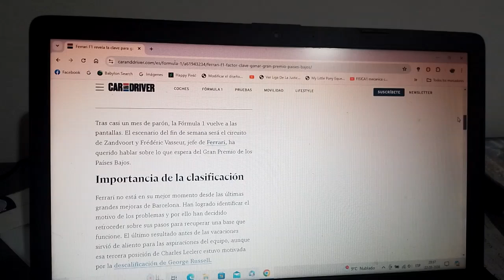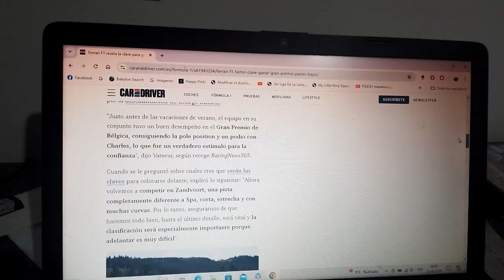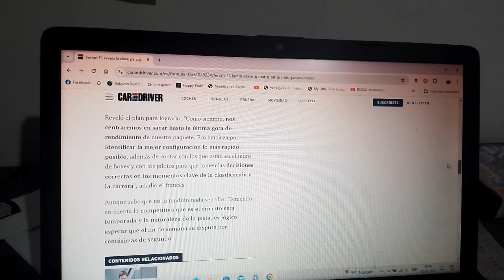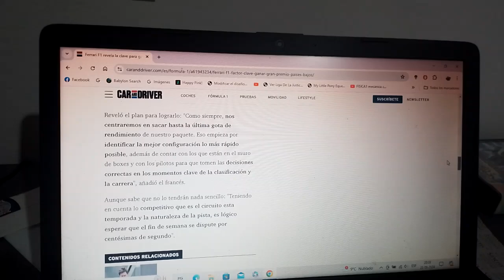Scuderia Ferrari desvela la clave para ganar el siguiente GP de Países Bajos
Fue explicado a través de Frederic Vasseur jefe del equipo con cuartel central domiciliado en Maranello con el que pretender volver a ganar algo que no hacían desde Mónaco este mismo 2024